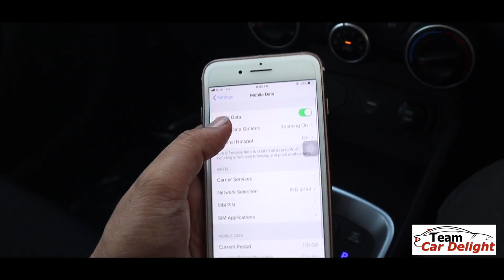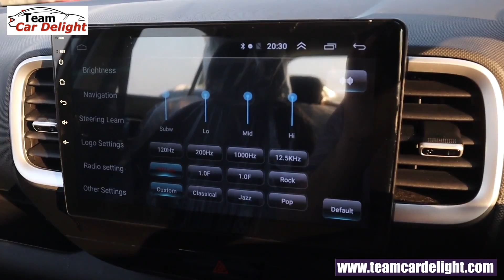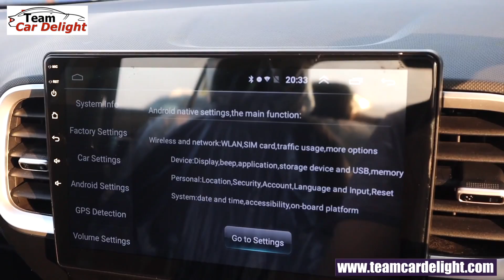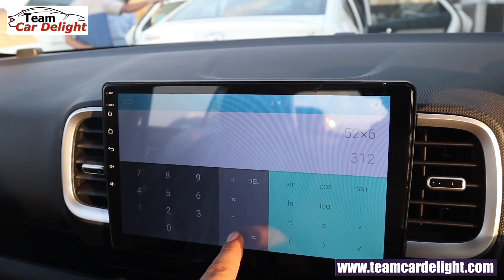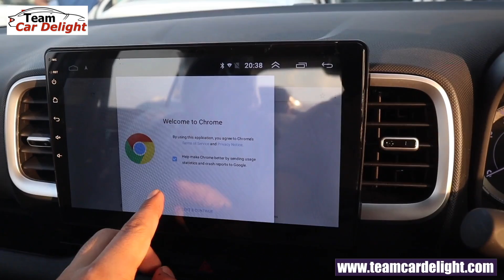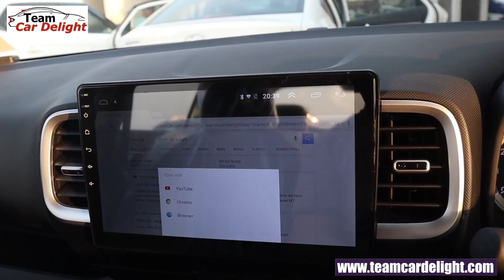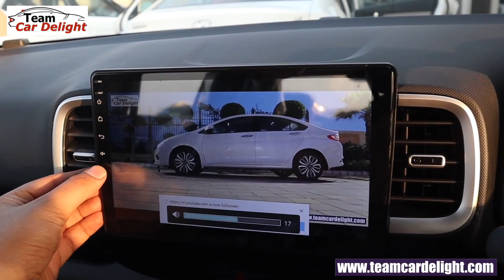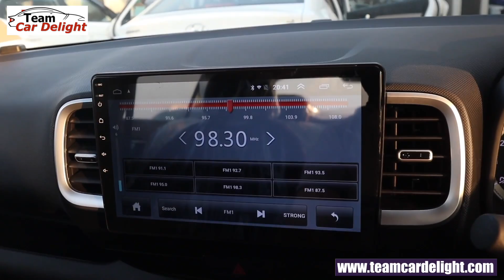Venue Accessories - 9" Music System Installed | Venue All Accessories with Price | Venue Modified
Venue accessories.Venue exterior and interior modified with accessories like chrome kit,touchscreen music system,bucket seat covers,alloy wheels with price list in india.

Must have accessories for this car: